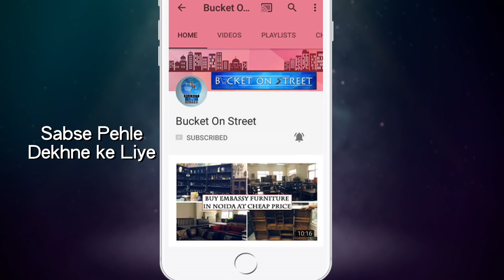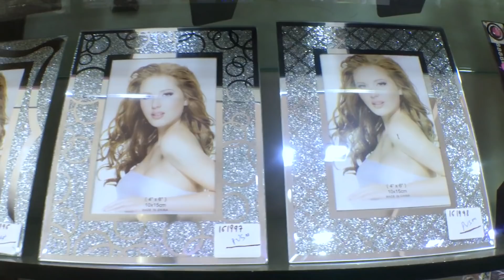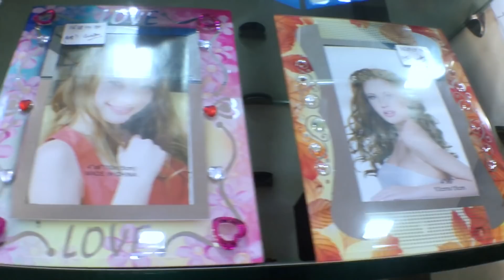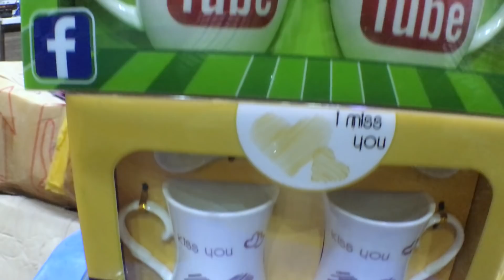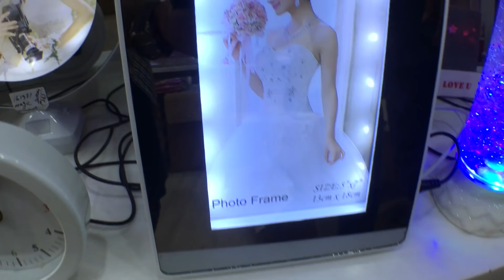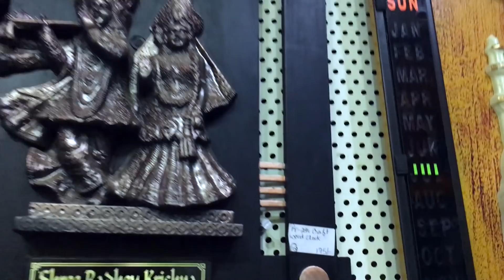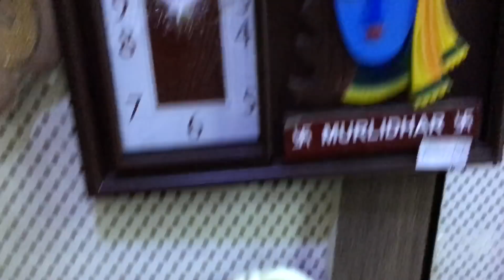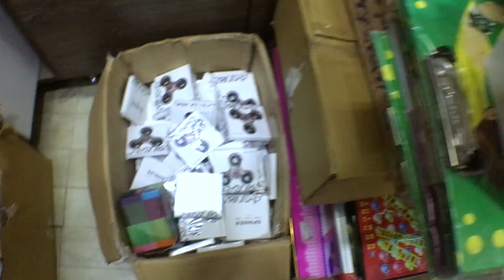Gift Items In Wholesale, Handicraft & Home Decor Items, Best For Business Purpose, Sadar Bazar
Hey Guys, In This Video We Went To Teliwara Gali In Sadar Bazar For Gift Items In Wholesale Rates. If you want to buy cheap Gift Items For You, Or want to do Business then this is a must visit place for you..

Shop Name :- Batra Novelties
Shop Address :- 2545 Main Mahavir Bazaar, Teliwara, Sadar Bazaar, Delhi, 110006

Location:
Mahavir Bazaar, Teliwara Gali